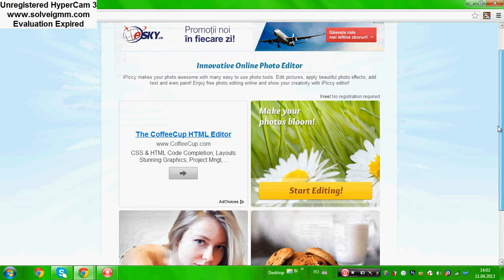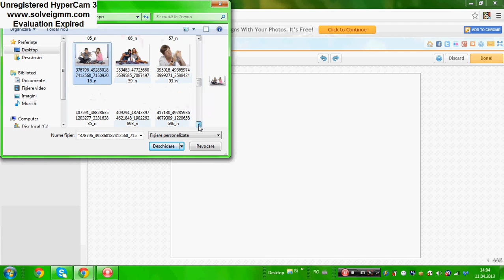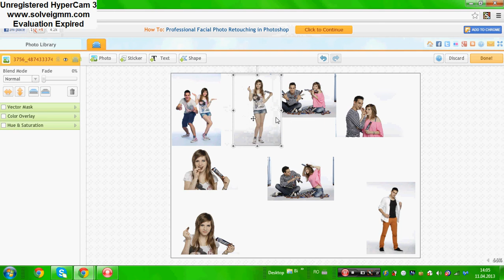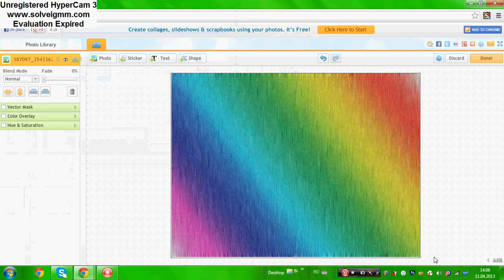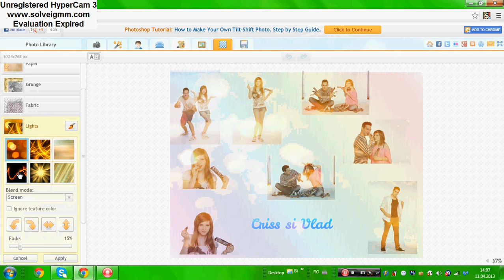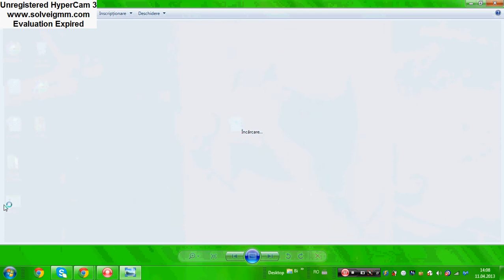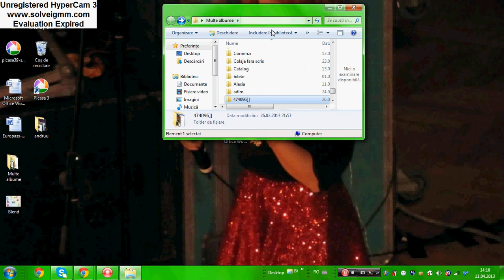Cum sa faceti un banner pe Ipiccy ?